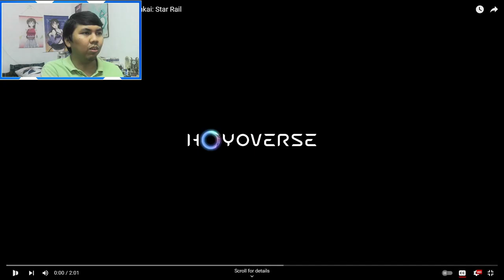AJ's REACTION: Argenti Trailer — "Chivalric Romances" | Honkai: Star Rail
Here's my reaction to "Argenti Trailer — "Chivalric Romances" | Honkai: Star Rail".